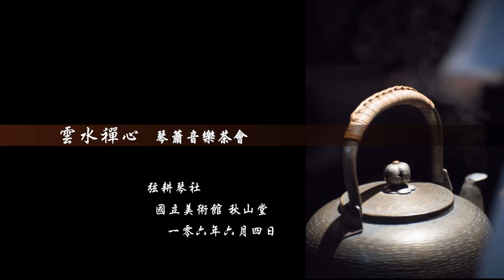雲水禪心──琴簫音樂茶會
開悟楞嚴　般若性空
寒山何處覓僧踪
雲水千家
踏遍九華峨嵋峰
長嘯歸來　雪月交光
無一不圓通

琴茶禪簫
三昧法味
誠摯邀您入席

演奏曲目
《般若三昧》、《雲水禪心》、《寒山僧踪》、《峨嵋佛光》
《雲手無蹤》、《楞嚴一笑》、《九華蒼松》、《寶鼎贊》

演奏人員
古琴：林明宜　琴簫：黃鴻文

時間：2017/6/4（日），下午14：30
地點：台中國美館秋山堂
台中巿西區五權西路一段2號Ｂ1
（國立台灣美術館下凹庭園）
入席費：1200元

主辦單位：弦耕琴社
協辦單位：秋山堂